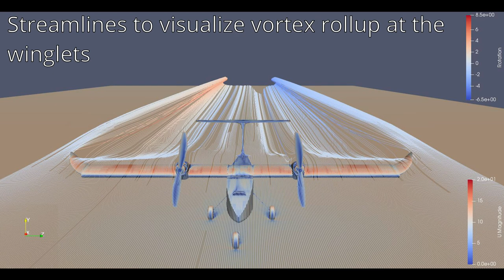Twin Motor Foam and 3D Printed Hybrid RC Plane | build log and maiden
Span: 100cm without winglets
MAC: 20.2cm
   wing Chord:17cm
   flaperon root Chord: 5cm
   flaperon tip Chord: 3cm
   flaperon len: 40cm
Area: 2020cm²
AR: 4.95
Airfoil: E395 with .5cm outwards offset, trailing edge cut
Battery: Turnigy 2200mAh 3s 40C
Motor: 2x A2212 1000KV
Prop: APC 9x4.7SF
Mass w/o bat and cam: 1165g
Mass w/o cam: 1351g
Mass w/ everything: 1407g
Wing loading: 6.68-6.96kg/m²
Fuselage len: 79cm
Tail length: 47.5cm
Flight Cont: CC3D running LibrePilot

I've been working on and off on this aircraft for about 3 months. I wanted something that was a good mix between 3D printed components, and other materials. The main goal of this aircraft was to have something that I could swap components out to try different things, such as the wings halves and the winglets (I designed wing extensions to try different ARs as well) and to have a plane that could fly reasonably slow and carry around 300g of payload easily.

The wing has nearly full length flaperons with a hinge that is offset from the trailing edge of the wing to allow high energy flow to get from the bottom of the wing over the top of the flap similar to a slotted flap.

I am planning to replace the propellers with a higher pitch propeller to improve the flap up cruise performance. If I can't find out why the plane was losing power during periods of the flight, I'll probably change the CC3D to a F4 running arduplane or an APM2.8 running arduplane with separate BEC and see if that remedies it.

I am fairly happy with the takeoff and landing performance after I moved the battery further back, and I'm glad the front landing gear didn't crack the 3d printed nose that its mounted in, as I was concerned that my reinforcement wasn't going to be strong enough for the 1.2mm wall thickness.